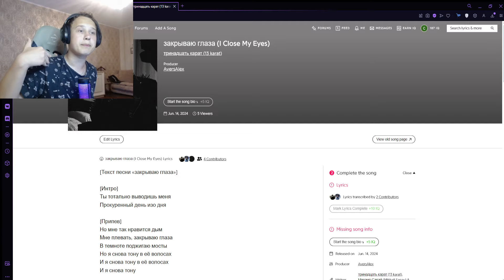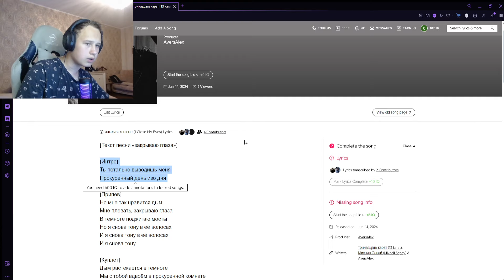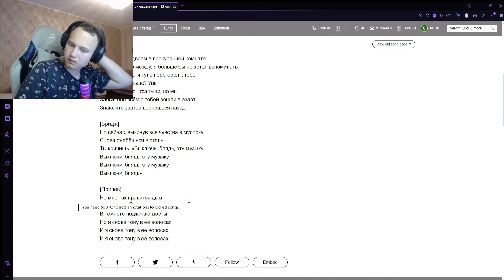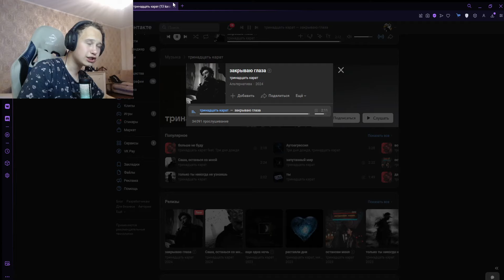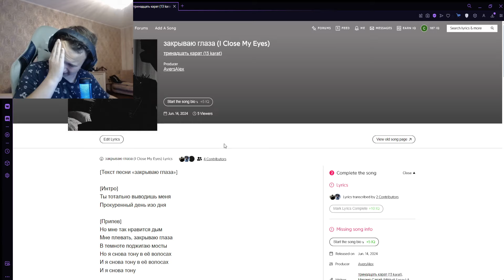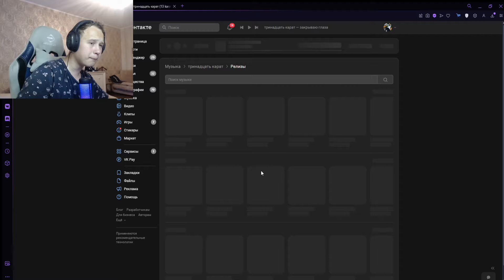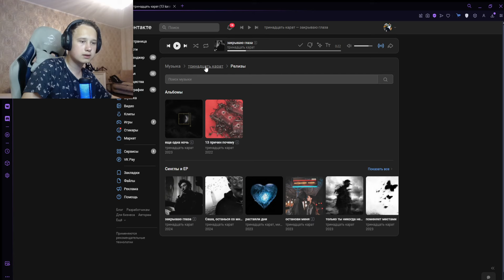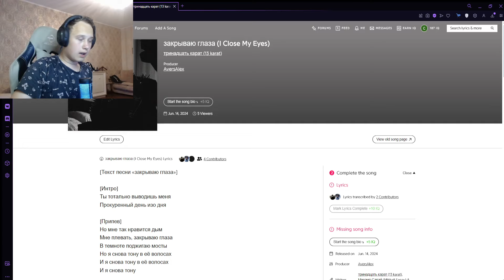РЕАКЦИЯ НА: тринадцать карат - закрываю глаза